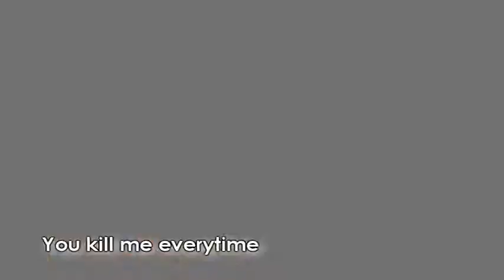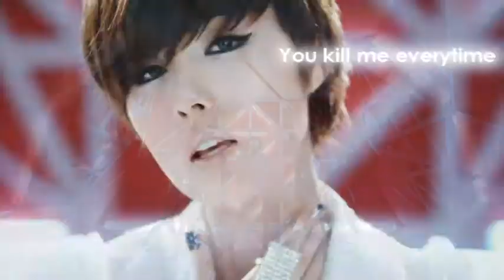Underneath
HI EVERYBODYY!
KONNICHIWA MINNA!!
AGNOBOSEYOO!!
XD
A lot of coooooooool mvs have been released lately, so I just HAD to use them!!
I LIKE THIS VID!! I HAD SO MUCH FUN MAKING THIS! REALLY!! I AM REALLY EXCITED ABOUT THIS, BECAUSE IT'S JUST LIKE I WANTED IT, AND IT'S THE FIRST TIME THAT SOMETHING LIKE THIS HAPPENS!! XD
well, VEEEEEERY IMPORTANT: I TOOK THE IDEA FOR THIS MV/PV MIX FROM 11TIGGER, SO THANK U SO MUCH HUNNY!!! You really inspired me and I'm learning so much from you! this is her original version of the vid, please guys, WATCH IT!! it's awesummmm XD
then, tell me what u think!!
STUFF I USED:
pv/mv: Shinee: ring ding dong
            MBLAQ: cry, stay, Y
            SS501: not alone (Park Jung Min solo), Love ya,
            Miss A: bad girl good girl
            TVXQ: Why? (Homin), Mirotic, Intoxication (Xiah Junsu), Wrong Number (Jaejoong version), Ayyy Girl (JYJ)
            BEAST: Breath, Shok
            SNSD: run Devil run
            2NE: fire
            Kat-tun: Change your world, lips, rescue, real face
            Big Bang: Heartbraker (G-Dragon solo), V.V.I.P. (Seungri solo), What can I do (Seungri solo), High (G.Dragon ft T.O.P.), I need a girl (Tayeang solo)
           Kan Mi Yeon: Crazy
           INFINITE: btd (Before the dawn)
           The Gazette: Red
           Rain/Bi: My love
           Yamapi: One in a million, Hadakanbou
           Taegoon: call me (ft Jaejoong of TVXQ/JYJ)
JA NEEEH!!